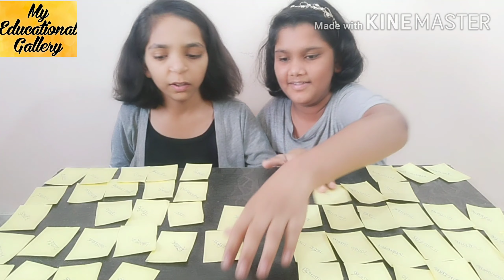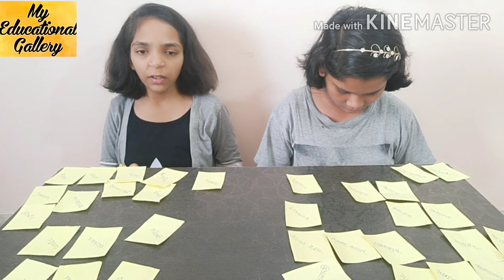राज्य व राजधानी/khelatun shikshan/Memory game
khelatun shikshan/Memory game/ राज्य व राजधानी/
खेळातून शिक्षण